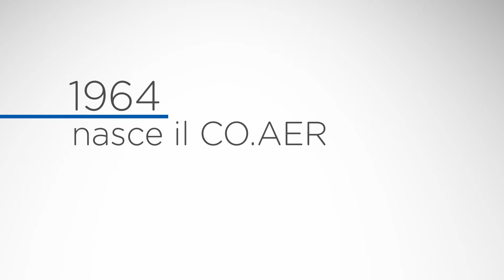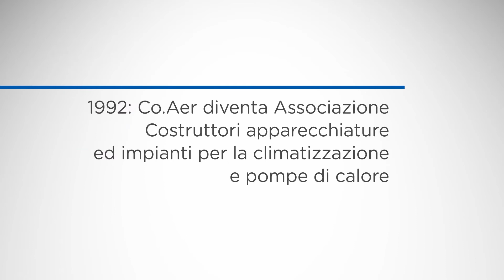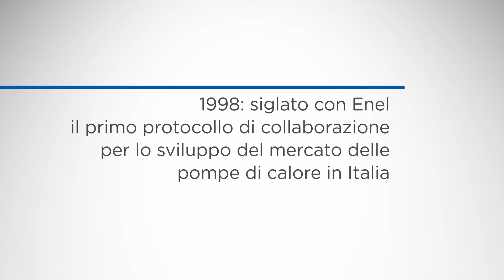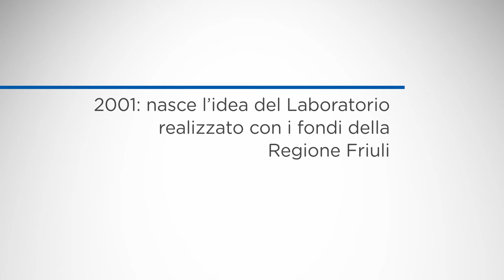Coaer dopo 50 anni diventa Assoclima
L'associazione italiana di riferimento per il settore climatizzazione,  federata ad ANIMA/Confindustria, coglie l'occasione della celebrazione dei suoi 50 per ripresentarsi con una nuova veste.